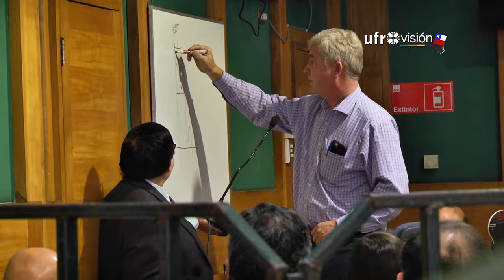Juicio en caso Luchsinger-Mackay: hijo de víctimas entregó su testimonio | UFROVISIÓN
Jorge Luchsinger, hijo del matrimonio fallecido en medio de un ataque incendiario en su casa en el fundo Lumahue en enero de 2013, dijo que sólo el Tribunal puede responder si los once imputados por la muerte de sus padres, son los culpables de éste delito.
La declaración la entrego en la décima jornada de juicio oral  del caso.